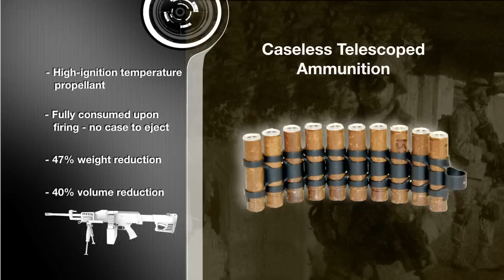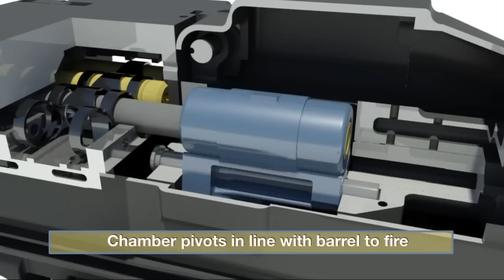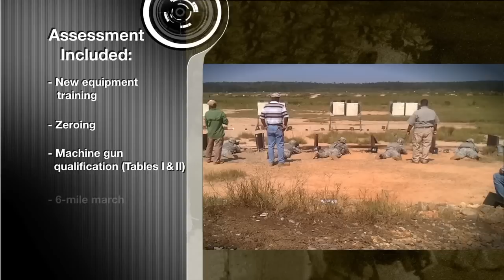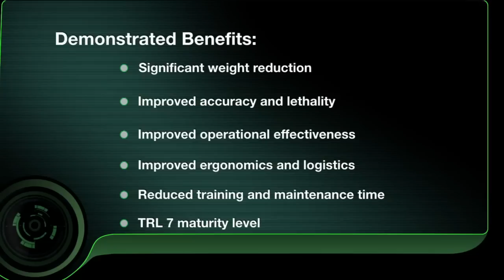Textron Systems - Lightweight Small Arms Technologies (LSAT) [720p]